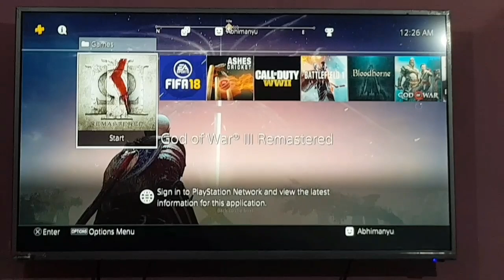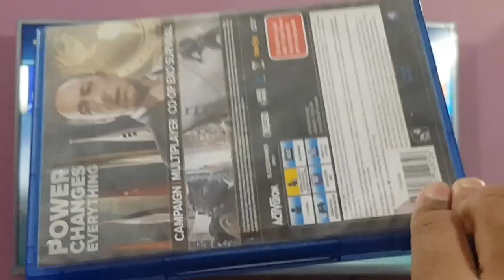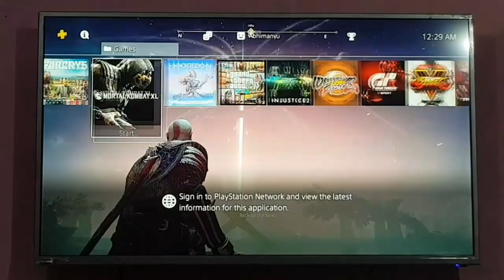Ps4 Giveaway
In this Video i am giving away my Ps4 Cd. So, here is the Result you all have been waiting for.

xxxxx xxxxxx xxxxx
★ Gaming Consouls & Gaming Accessories
1. Buy Ps4 1tb with 2 Duel shock 4 and 1cd
2. Ps4 Slim 500gb with 3 Games
3.Ps4 pro 1TB
4.Ps4 Controller
5. Ps4 Controller Protective Case
6.Ps4 Controller Skin
★Smartphone Gadgets On Amazon Under 50 Rupees :
1.Mini fan with USB
2.USB otg adaptor
3.Ring Holder
4. USB light
★Smartphone Gadgets On Amazon under 100 rupees :
1.PUBG Triggers for Mobile
2.USB light Lamp
3. Argima 4 USB port
4. Mobile Charger Holder
5. Mobile Stand
6. Bluetooth Headset
★Cool  Smartphone Gadgets On Amazon Under 200 Rs :
1.Microphone Mic.
2.Bluetooth Speakers
3. Streo jack Adapter
4.Electronic USB Lighter
5.Mini Tripod
6. VR Headset
7. Bluetooth Wireless Apple headphones
8. Best Headsets with mic
★Gadgets For Video Making :
Tripod Stand:
1.Best Tripod (Fluid Head)
2.Mini Tripod
3. CaseyNeistat Tripod
Mic (Lapel & Other Mic ) :
1.Cheap Lapel Mic (Beginner)
2.Blue Snowball
3. Budget Nice Mic (Boya)
4. .Best lapel Mic (Rode
5. .Nice (Beginner) Mic
6. .Best Mic (Blue Yeti)
Camera (DSLR, Point & Shoot) :
1.Basic Camera (Beginner)
2.DSLR Cheap (Beginner)
3.Best Budget DSLR Camera
Best DSLR Camera
Audio Recoders :
1.Zoom H1 (I Use)
4.Nice Recorder(Zoom H4)
5.Best Audio Recorder(Zoom H6)
Light For Camera
Cheap Light For SmartPhone
Best Lighting Setup
xx xx xx xx